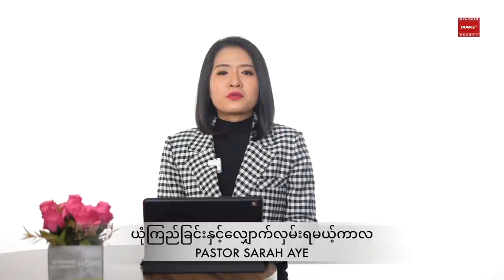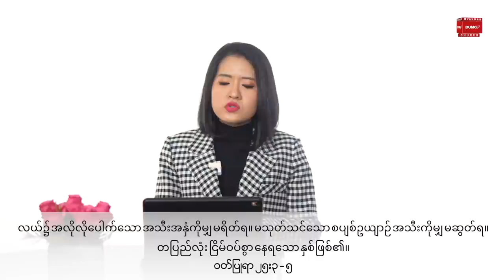ယုံကြည်ခြင်းနှင့် လျှောက်လှမ်းရမယ့်ကာလ | Pastor Sarah Aye Sep 10, 2021